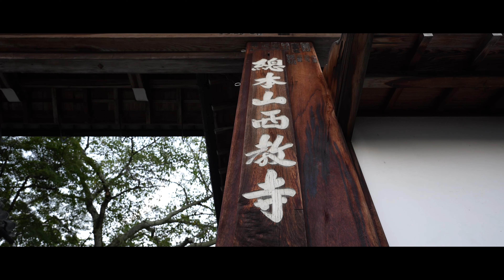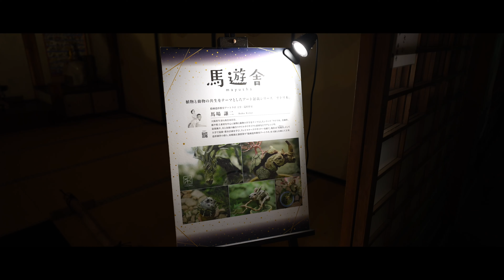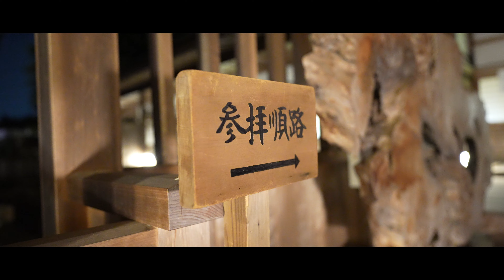西教寺「夕涼み 夏のライトアップ 2024」光りが織りなす極楽の世界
昨年、テレビ番組「出川哲朗の充電させてもらえませんか？」で、当寺のライトアップがゴールになり話題になりました。

2024年、7/27～9/8の水・木・金・土・日曜日と8/12（月・祝）・13（火）
拝観時間 午後６時30分～午後９時30分（拝観最終受付は午後９時）
拝観料　大人600円　小・中学生300円

僧侶がガラス風鈴をひとつひとつ手塗したカラフルな風鈴など境内に3000個！
除災招福の風鈴参道を通り抜けて、阿弥陀さまへお参りください。

ぶらり散歩、2024年8月11日 晴天！